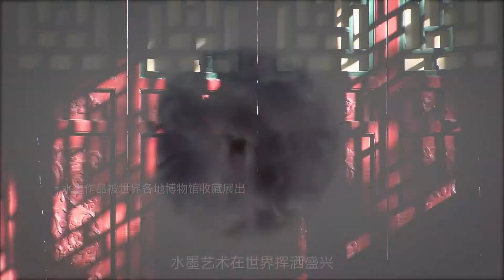2018 Shanghai Ink Art Exhibition Promotion Film